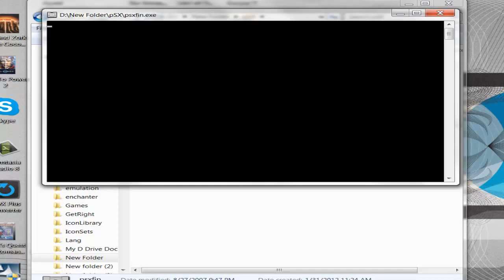Let's Play Breath of Fire 3 018: Coffee Shop Rendezvous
Filthy beatniks.